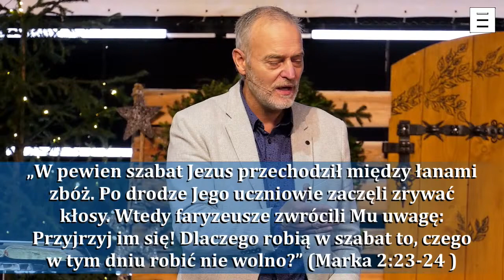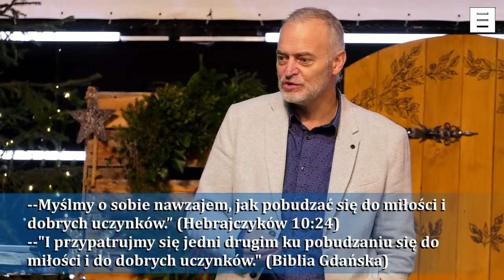Pastor Tomasz Kmiecik- Po tym was poznają.